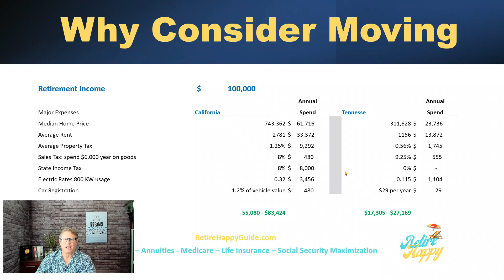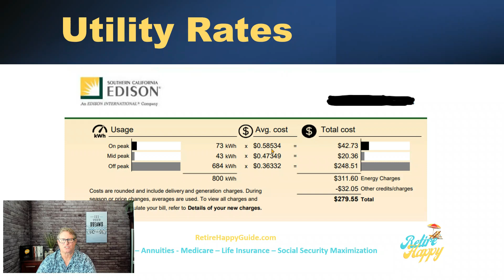How To Maximize Your Retirement Income. Why You Should Consider Moving When You Retire.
In this video, I share how to maximize your retirement income and why you should consider moving.  When you retire, you are on a limited fixed income and moving to a financially friendly state can give your thousands more in spendable income to enjoy retirement.

My team and I cover all aspects of retirement planning including, Medicare, Long Term Care, Life Insurance, and how to protect the retirement savings that you have worked hard to accumulate over the years.

👇🔥SEE MORE VALUABLE INFO BELOW🔥👇

✅RETIREMENT PLANNING: Retirement Plan Snapshot - We'll create a retirement snapshot for you so you know what your retirement will look like in the future so you can take action today.
✅TAXES: Taxes in retirement and how to create a tax-free retirement with cash value life insurance like an indexed universal life IUL.
✅ANNUITIES: How to protect your retirement from market risk with annuities and other options that many traditional advisors don't have or know about.
✅LIFE INSURANCE & IUL'S: How to protect your retirement savings from Life Risks like terminal illness, cancer, heart attack or stroke, and many other critical and chronic illnesses.
✅SOCIAL SECURITY: How to maximize your social security and educate you the details.
✅MEDICARE: How to choose the best Medicare, healthcare plan, when you retire.  For many Medicare can be complicated and we educate on the various plans and carriers so you can choose the best Medicare plan for you.
✅ LONG-TERM CARE: Do you have long-term care insurance or a plan? We offer several plans through our insurance partners.
✅RMD's: Required Minimum Distributions - What are they and when do you have to take them.
✅DISABILITY: How to protect your paycheck and income.  Did you know there are income protection products that will provide you with an income if you become injured, disabled, or sick?

➡️✅LUNCH & LEARN OR WEBINAR FOR YOUR COMPANY
We conduct private webinars, learn & learns, and retirement education events for you and your company.

➡️ DOWNLOAD a free copy of the Retire Happy Planning Guide and get access to the #1 Retirement Planning Course and other valuable planning resources.